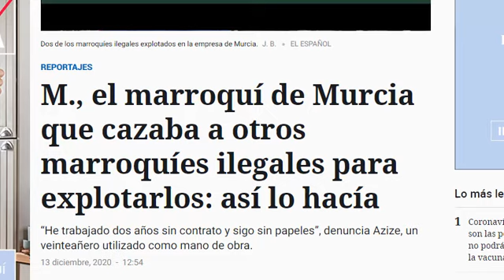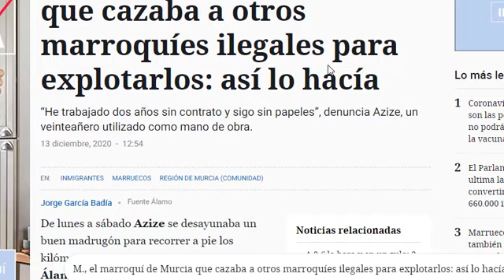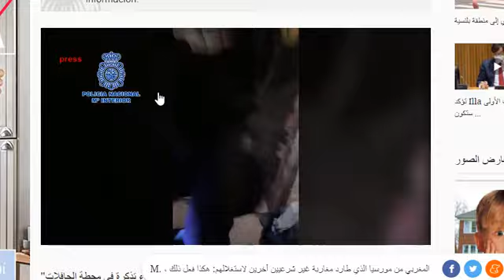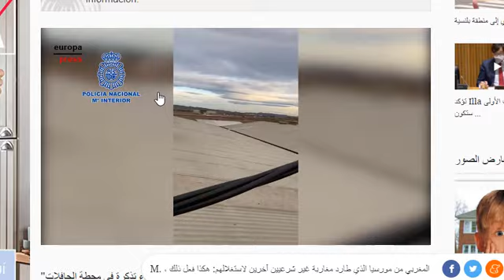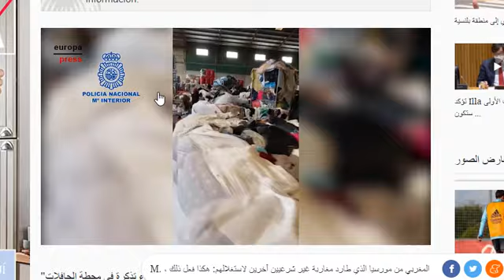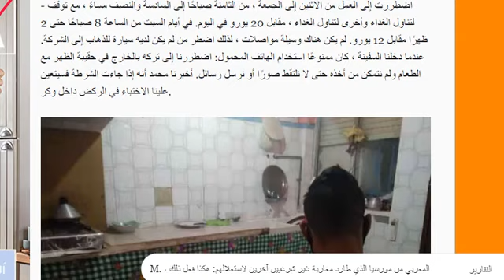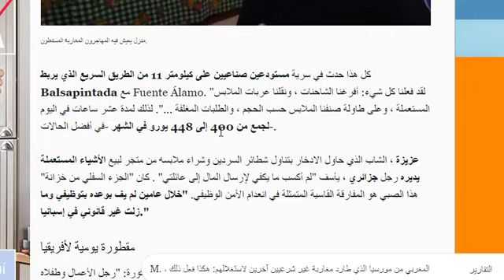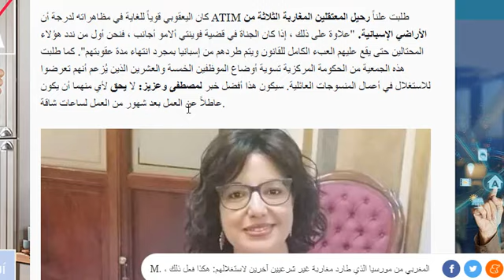فضي. حة القبض على مغربي يستغل مهاجرين مغاربة بمورسيا بأبشع الطرق...😡 شاهد ما وقع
شاهد معاناة المهاجرين المغاربة بجزر_الكانارياس بغينا نرجعو بحالنا للمغرب كيتكرفصو علينا هاد الناس
استغلال المهاجرين المغاربة في إسبانيا